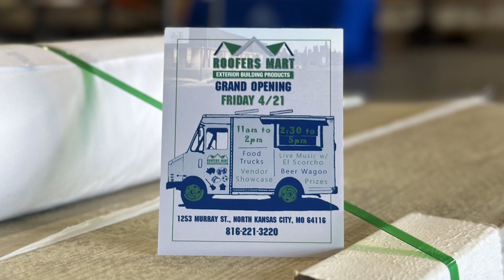Roofers Mart Kansas City's Grand Opening Celebration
Westbound and down! Roofers Mart opened its first location in Kansas City, and to celebrate, we threw a party to remember. There was food. There was beer. There was even a performance from the roofing rock group, El Scorcho! Thank you to everyone who came out to celebrate.